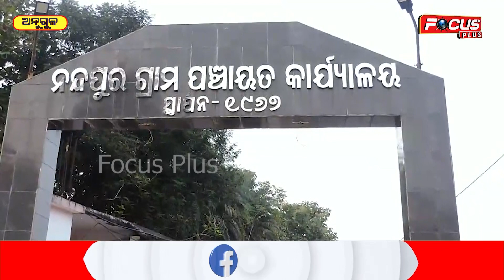ଅନୁଗୁଳ ଶିଳ୍ପ ସମୃଦ୍ଧ ଜିଲ୍ଲାରେ ଫେଲ୍ ମାରୁଛି ସରକାରଙ୍କର ମାଳମାଳ ଯୋଜନା .....